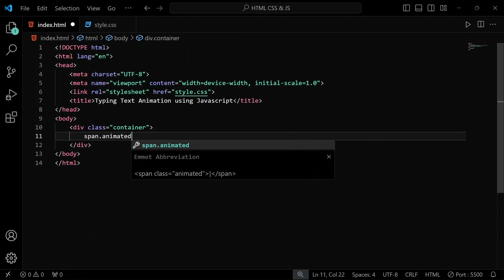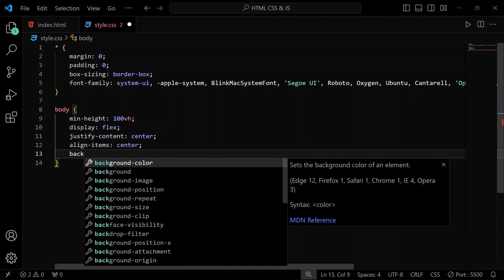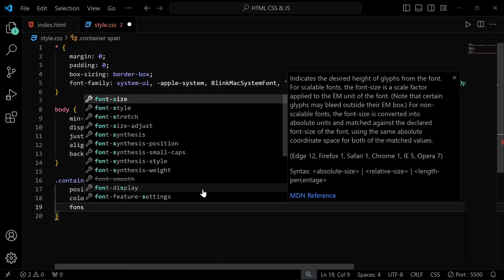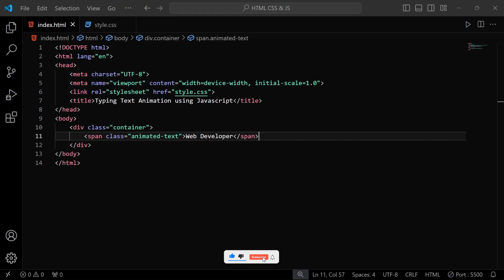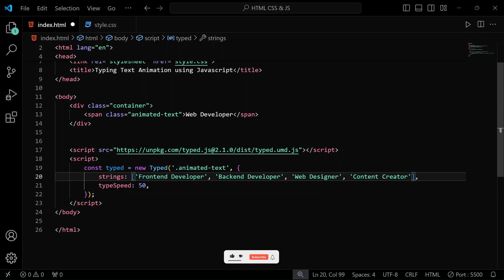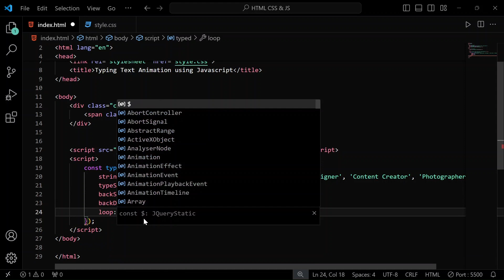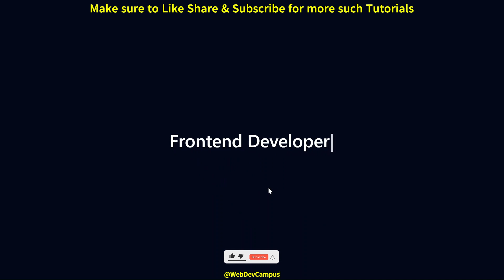Typing Text Animation using typed.js | Typing Text Animation HTML CSS Javascript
Typing Text Animation using typed.js | Typing Text Animation using HTML CSS & Javascript | Web Development Project | text animation html css

Hello Coders,

In this video we'll create Typing Text Animation using typed.js,